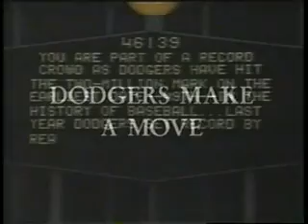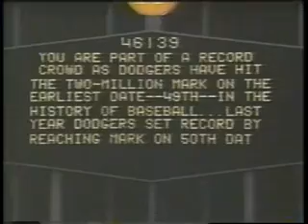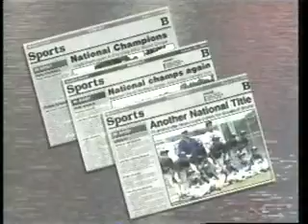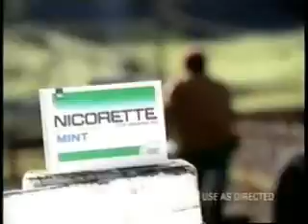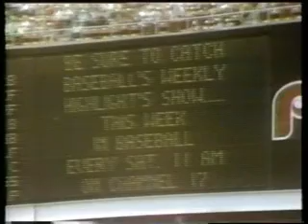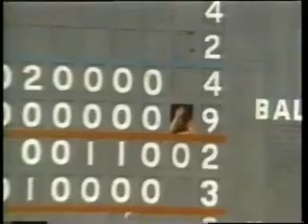1978-07-25 This Week in Baseball